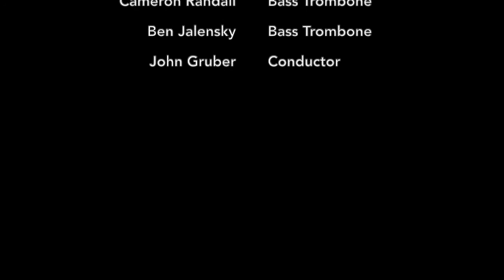Shostakovich Prelude In Eb Minor - Oberlin Trombone Choir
Prelude in Eb Minor - Dmitri Shostakovich
Arranged by David Jackson

Recorded in Warner Concert Hall at the Oberlin Conservatory in April, 2021